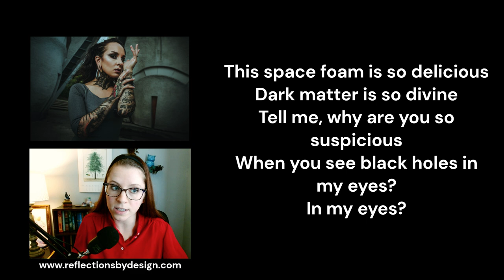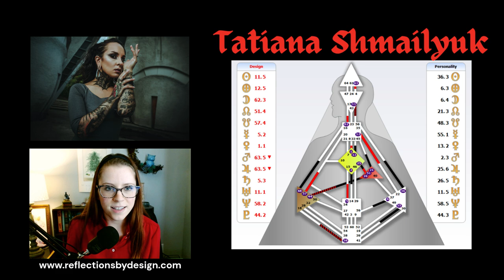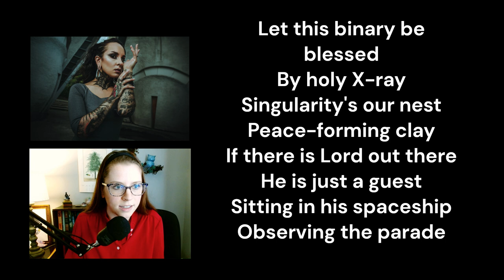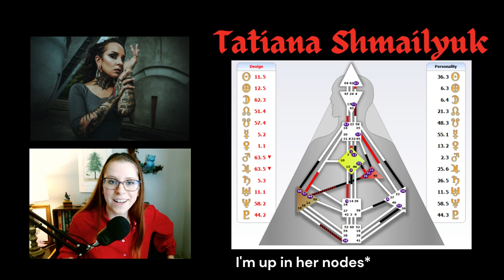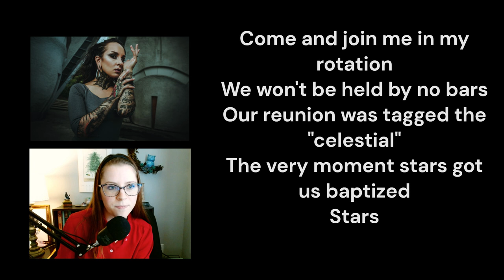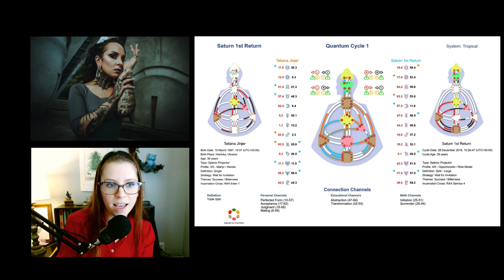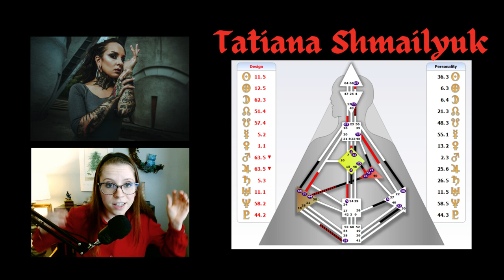Unhomogenized EP1: Tatiana Shmailyuk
Recorded October 30, 2023. Dive deep into the unique energetic blueprint of Jinjer's lead singer, Tatiana Shmailyuk, exploring how her Human Design shapes her persona and artistic expression. We'll analyze the fascinating dynamics of her design and its impact on her life and music.

0:00 Intro
2:50 Lyrics of I Speak Astronomy
4:07 Role of the Projector
5:55 Channel of Surrender
7:07 Channel of Initiation
8:35 Gate 55 The Spirit
9:10 Gate 58 Joy
11:55 Gate 48 The Well
14:40 Tatiana's Saturn Return
15:44 Musings
18:15 Thank you!

About the Unhomogenized series:
Very few people give me the reflector surprise. This series is to showcase individuals that are forging new paths and are breaking out of the normal ways of operating in our homogenized world.